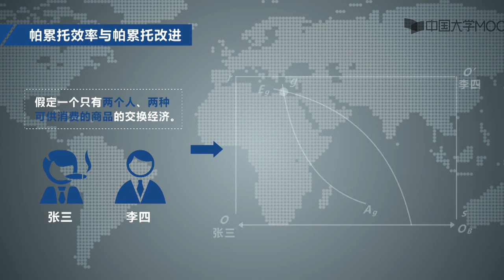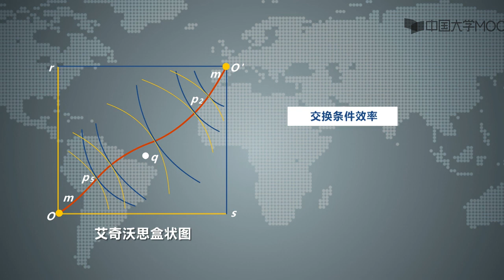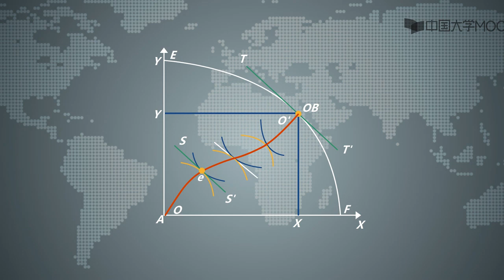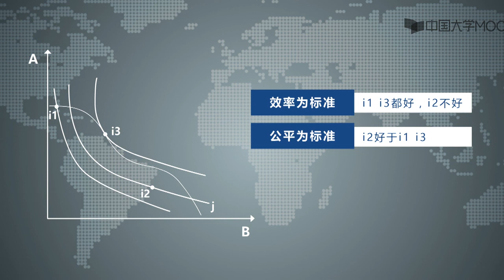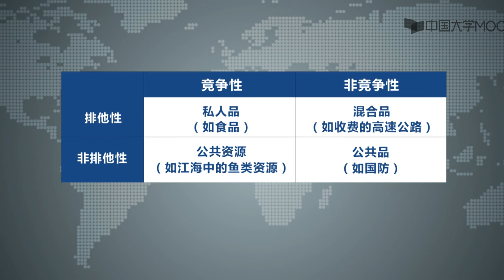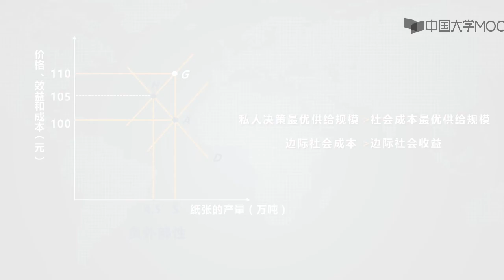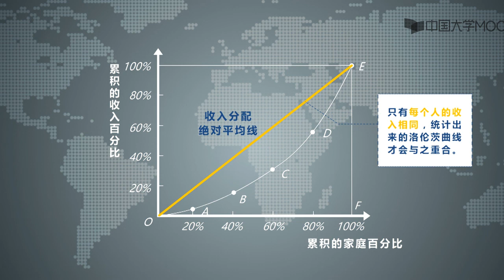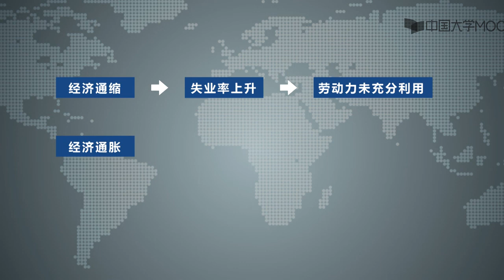第二讲市场效率与市场失灵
播放列表名称：财经学

第一讲  导论

1.1  什么是财政

1.2  什么是财政学

导论

第二讲  市场效率与市场失灵

2.1  市场效率

2.2  市场失灵

市场效率与市场失灵

第三讲  政府的经济职能

3.1  资源配置职能

3.2  收入再分配职能

3.3  经济稳定职能

3.4  政府失灵

政府的经济职能

第四讲 财政支出理论

4.1 财政支出规模

4.2 财政支出结构

财政支出理论

第五讲 购买性支出

5.1 维持性支出

5.2 经济性支出

5.3 社会性支出

购买性支出

第六讲 转移性支出

6.1 社会保障支出

6.2 财政补贴支出

转移性支出

第七讲 财政收入概论

7.1 财政收入的内涵与分类

7.2 财政收入的规模及影响因素

财政收入概论测试题

第八讲 税收原理

8.1 税收概述

8.2 税收原则

8.3 税收负担

8.4 税收效应

单元检测

第九讲 税收制度

9.1 商品劳课税

9.2 所得课税

9.3 财产资源课税

税收制度单元检测

第十讲 政府预算

10.1  政府预算的概念和特征

10.2 政府预算体系和基本程序

10.3 政府预算的平衡和公债

政府预算单元检测

第十一讲 财政政策

11.1 财政政策目标

11.2 财政政策的试行机理

11.3 财政政策的类型与选择

11.4 财政政策与货币政策配合

财政政策单元检测

第十二讲 政府间财政关系

12.1 财政分权

12.2 政府预算管理体制

12.3 政府间转移支付

政府间财政关系单元检测